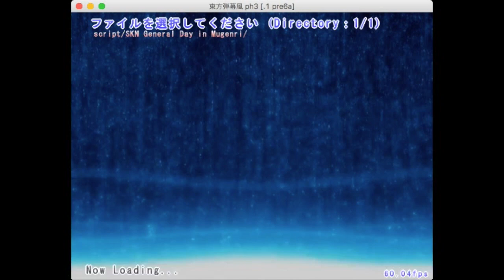[DNHLP - 43] Danmakufu (東方弾幕風) ph3: Len'en Contest 1: General Day in Mugenri by SKN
Today I present the third of the requested let's plays from the Len'en Contest Stream - SKN's entry.

The lag is real. :(

Script: General Day in Mugenri
Scripter: SKN (Sakana)
Version: aneurysm1.0
Difficulty: Default

--Download Link for the script|スクリプトはDLしたい方へ下のリンクをクリックしてください:
--Please run this script using Touhou Danmakufu ph3 [.1 pre6a] or later|ph3 [.1 pre6a]を使ってください.

All Len'en etc. owned by Jynx